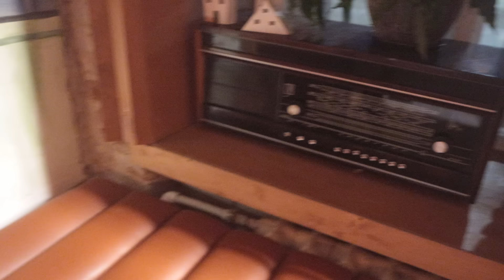LISSOV VLOG — JANE AIR В РЯЗАНИ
Купола, соборы и деревянные домики мы наблюдали в прошлом декабре, в Рязани! Предлагаем вам прогуляться с нами сегодня и вспомнить туровую атмосферу прошлого года. А в этом году наш тур еще масштабнее, ищите свой город и берите билеты на концерты:

💗 20 ОКТЯБРЯ ВЛАДИВОСТОК
💗 21 ОКТЯБРЯ ЮЖНО-САХАЛИНСК
💗 22 ОКТЯБРЯ ХАБАРОВСК
💗 24 ОКТЯБРЯ КОМСОМОЛЬСК-НА-АМУРЕ
💗 26 ОКТЯБРЯ БЛАГОВЕЩЕНСК
💗 27 ОКТЯБРЯ ЧИТА
💗 28 ОКТЯБРЯ КРАСНОЯРСК
⭐ 6 НОЯБРЯ САНКТ-ПЕТЕРБУРГ
💗 30 НОЯБРЯ НОВОСИБИРСК
💗 1 ДЕКАБРЯ ЕКАТЕРИНБУРГ
💗 2 ДЕКАБРЯ УФА
💗 3 ДЕКАБРЯ ПЕРМЬ
💗 5 ДЕКАБРЯ ИЖЕВСК
💗 6 ДЕКАБРЯ КИРОВ
💗 7 ДЕКАБРЯ КАЗАНЬ
💗 9 ДЕКАБРЯ НИЖНИЙ НОВГОРОД
💗 10 ДЕКАБРЯ ВЛАДИМИР

JANE AIR
Антон Лиссов